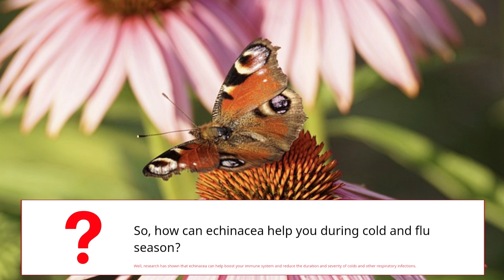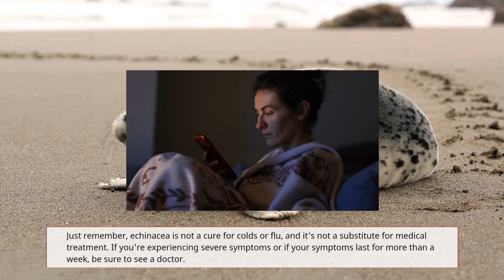Echinacea The Miracle Herb for Cold and Flu Season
Echinacea is a flowering plant that's native to North America. It's also known as purple coneflower, and it's been used for centuries by Native American tribes to treat a variety of ailments.
research has shown that echinacea can help boost your immune system and reduce the duration and severity of colds and other respiratory infections.

Today, echinacea is widely available in a variety of forms, including teas, tinctures, and capsules. Drinking echinacea tea is a great way to get the benefits of this herb

the scrips for the video was made using

Before starting any new diet or treatment, we strongly recommend that you seek the advice of your physician or other qualified healthcare provider. If you have any questions or concerns about a medical condition, please consult with your healthcare provider promptly.

We do not endorse or recommend any particular course of treatment or medical product. The information provided on this channel is not a substitute for professional medical advice, diagnosis, or treatment.